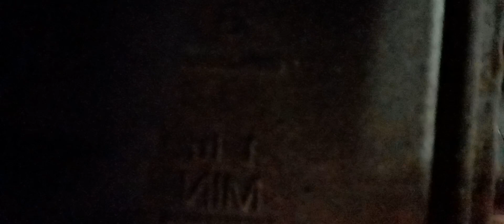4x rear split airbag suspension / this is to show you how easy to install airbag suspension on buses